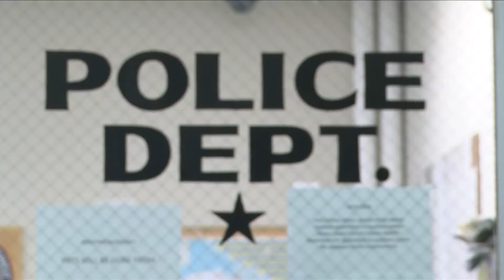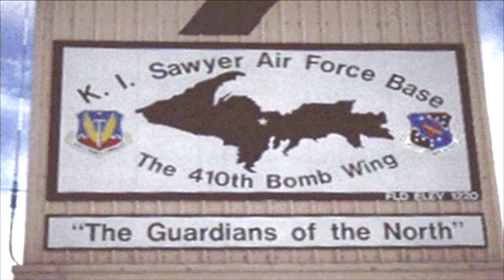SEX, LIES & MURDER seg 1